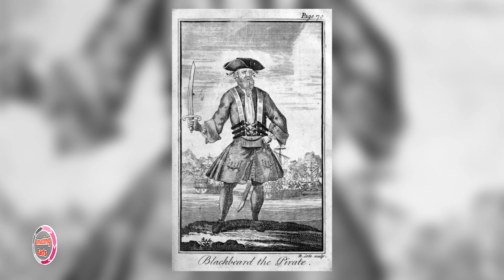Divers off the coast of Carolina made an amazing discovery